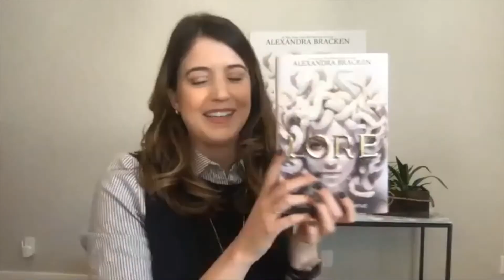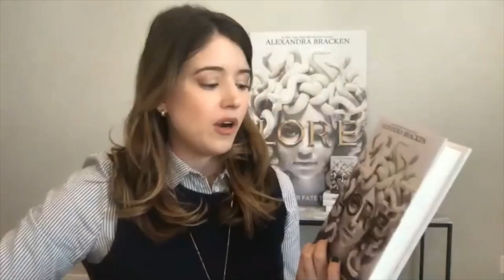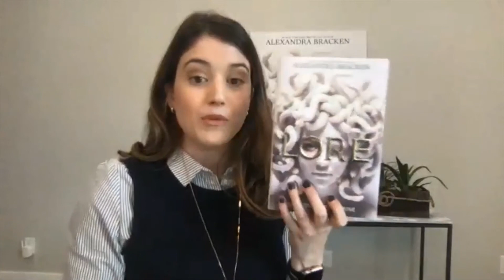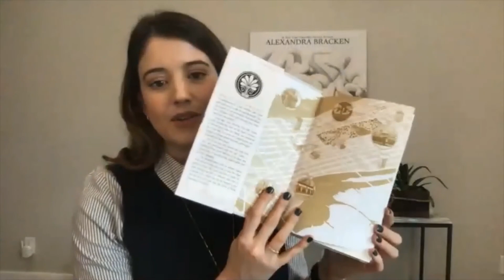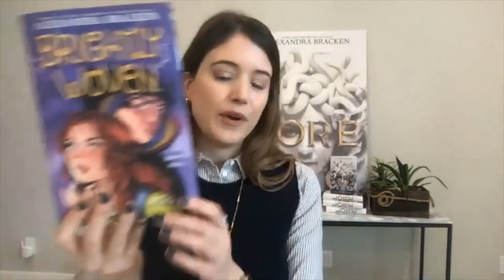Alexandra Bracken on Her New YA Book, 'Lore'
Alexandra Bracken, in conversation with NY Kinokuniya's Rafael Ruiz, talks about her new best-selling release, 'Lore' published by Disney/Hyperion Press.  Greek Mythology meets YA literature with a hint of Highlander and a feminist touch.  We have copies of 'Lore' signed by Alexandra Bracken in stock but only while supplies last.